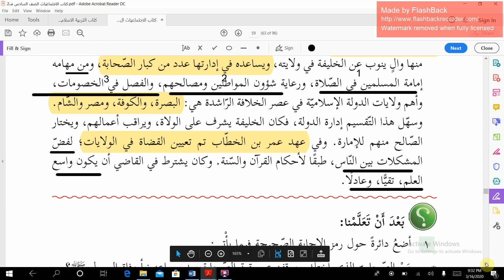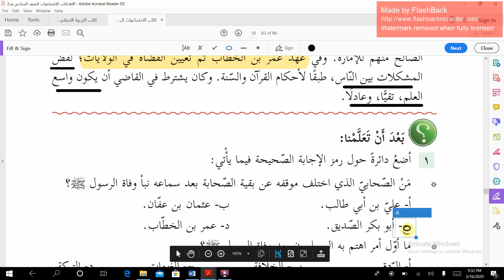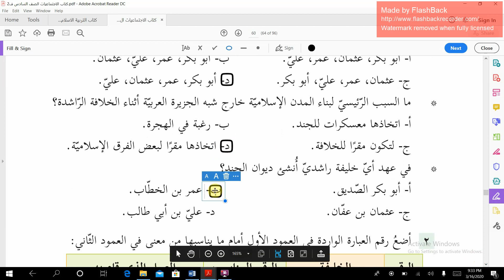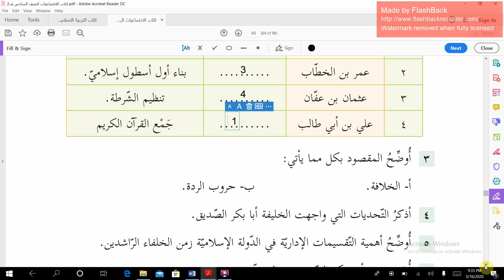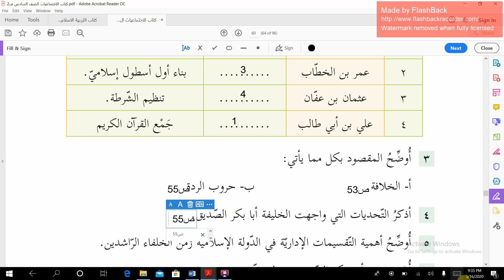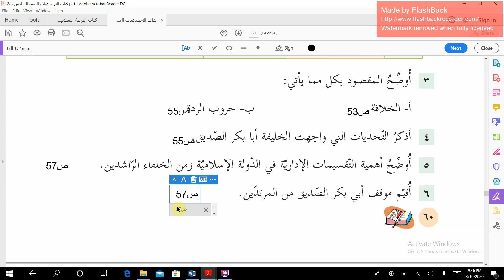الدراسات الاجتماعية للصف السادس درس الخلافة الراشدة (الجزء2)/ مس فاديا ابو فرحة